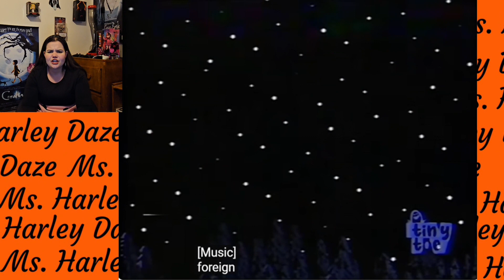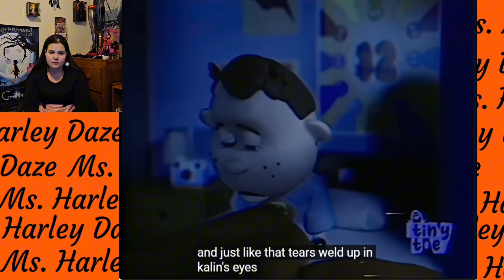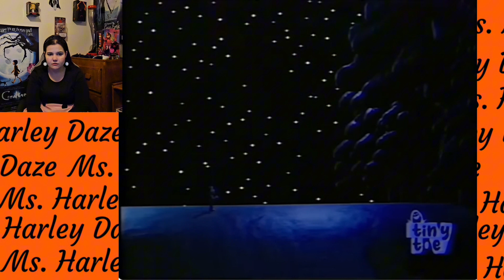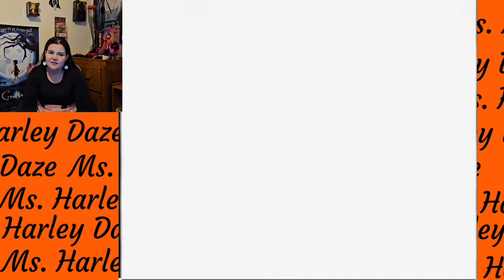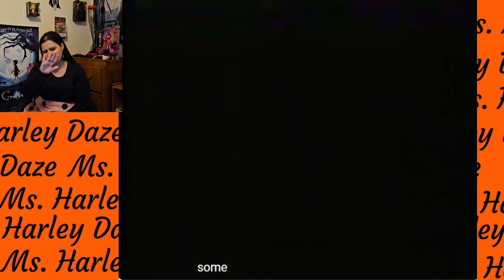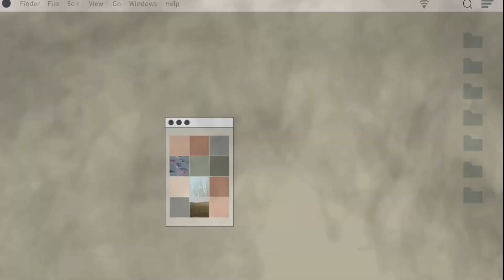The Kid And The Camera [Saturday Morning Scares]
Join the Pinup model, Ms. Harley Daze, as she reacts/Theorizes the short horror film, thekidandthecamera.
Social media!
Facebook.com/emmachugamer